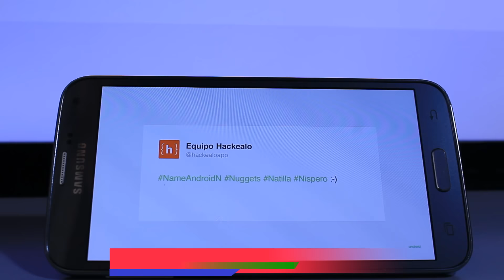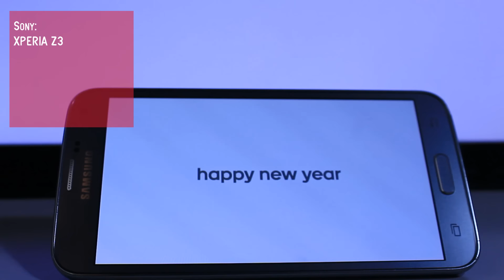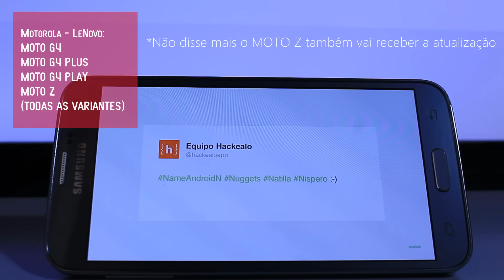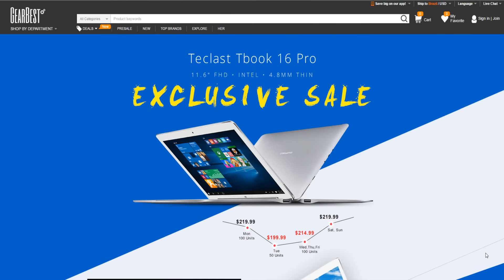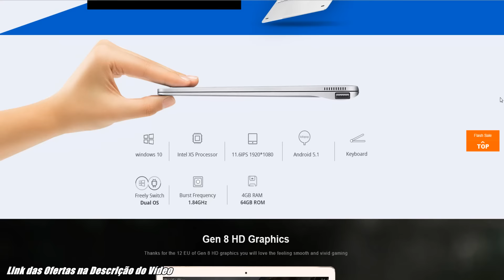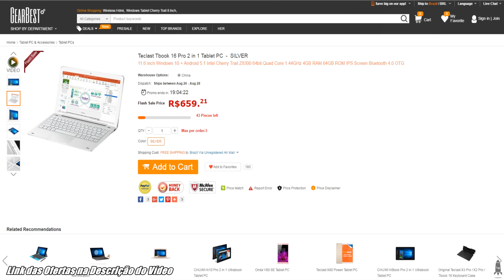Android 7.0 Nougat - Conheça os aparelhos que receberão a atualização